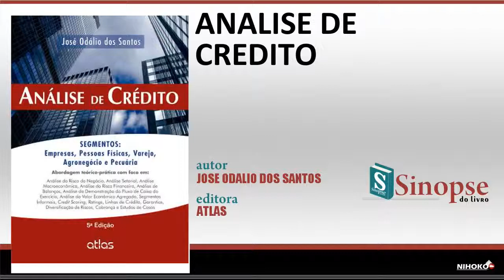Analise De Credito - Jose Odalio Dos Santos | Áudio Sinopse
Sinopse do Livro: ANALISE DE CREDITO by JOSE ODALIO DOS SANTOS
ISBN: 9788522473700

http://